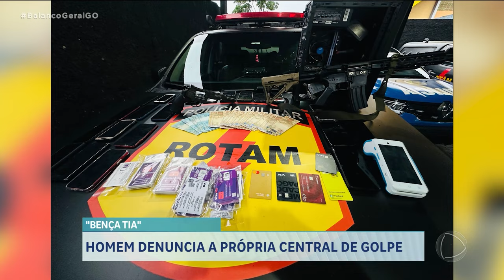HOMEM DENUNCIA A PRÓPRIA CENTRAL DE GOLPE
POLÍCIA SUSPEITA DE HOMEM ESTACIONADO NA CONTRAMÃO E ACABA DESCOBRINDO CENTRAL DO GOLPE BENÇA TIA.